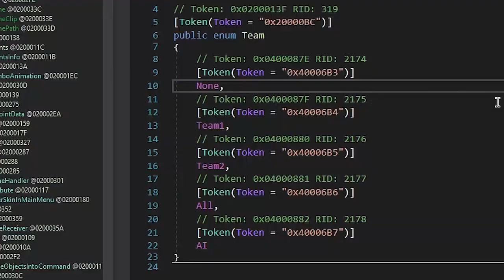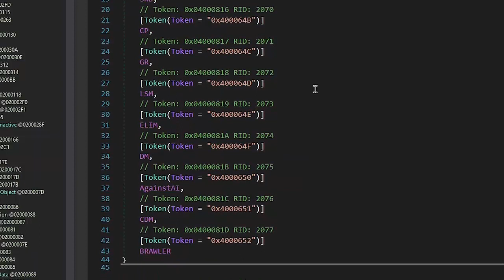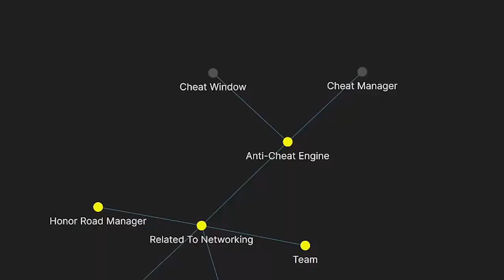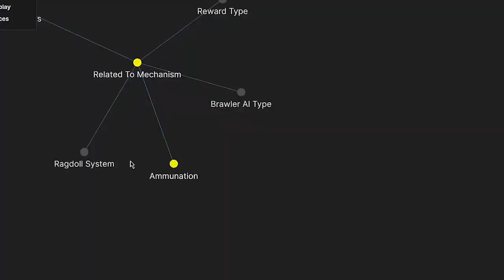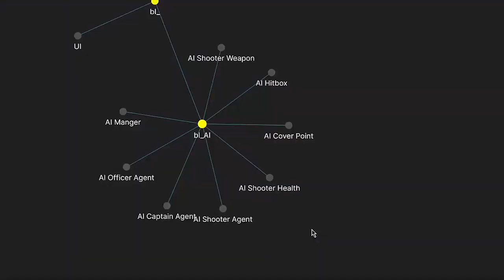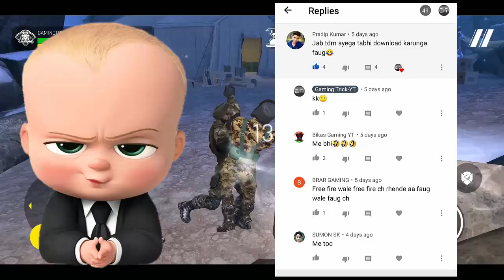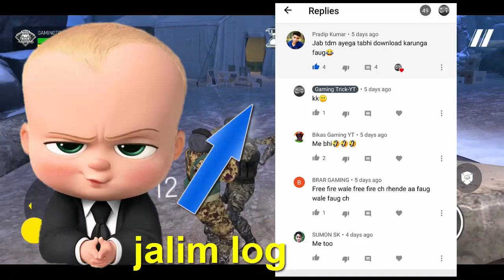faug next update will opp | faug tdm release date | faug free for all mode /faug mobile new update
faug next update will opp | faug tdm release date |  faug free for all mode | faug new update | faug

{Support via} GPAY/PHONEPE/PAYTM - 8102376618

pubg new tdm mode | pubg mobile update | pubg new update | pubg mobile 1.3 update | pubg 1.3 update

faug new leaks | faug new update | faug new guns| faug gameplay | faug tdm release date /faug mobile

pubg new karakin map gameplay | pubg new update | pubg beta update |pubg mobile karakin map gameplay

faug new update update is here | faug tdm release date | faug mobile update | faug free for all mode

pubg new cheer park full review | pubg new update | pubg cheer park 3.0 | pubg mobile new update |GT

pubg new event today | pubg new runes crush event | pubg free permanent outfit | 3 classic coupons

pubg new fireworks event | pubg new event | pubg mobile new event /pubg new update | pubg new update

pubg new year event | pubg new event | pubg mobile dragon event | pubg new update | dragon mode pubg

how to fix server is currently under maintenance pubg |pubg kr server is currently under maintenance

pubg new dragon event | pubg new mode | pubg new update | pubg mobile new event | pubg mobile update

how to update pubg 1.2 version | how to download | pubg new update | pubg 1.2 update kaise karen

pubg new cheer park | pubg new update | pubg beta update | pubg mobile new cheer park is op | pubg

pubg solo glitch | pubg new glitch | top 3 glitch in pubg mobile | pubg mobile glitch | gamingtrick

pubg test server code, pubg mobile beta invitation code, how to get pubg mobile beta invitation code

how to change server in pubg mobile | how to change server in pubg mobile before 60 days | 100% work